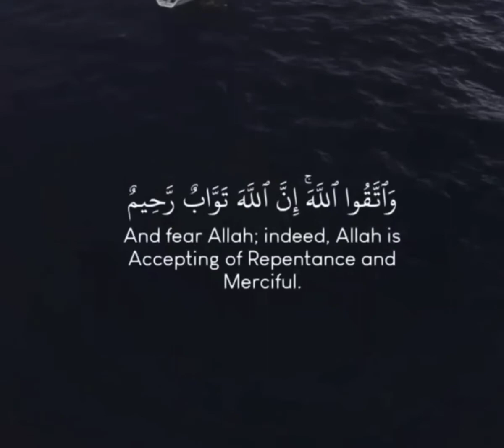Surah Hujurat | Ayah 12 | Verse about Backbiter, so Hate Backbiting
يَٰٓأَيُّهَا ٱلَّذِينَ ءَامَنُوا۟ ٱجْتَنِبُوا۟ كَثِيرًا مِّنَ ٱلظَّنِّ إِنَّ بَعْضَ ٱلظَّنِّ إِثْمٌ ۖ وَلَا تَجَسَّسُوا۟ وَلَا يَغْتَب بَّعْضُكُم بَعْضًا ۚ أَيُحِبُّ أَحَدُكُمْ أَن يَأْكُلَ لَحْمَ أَخِيهِ مَيْتًا فَكَرِهْتُمُوهُ ۚ وَٱتَّقُوا۟ ٱللَّهَ ۚ إِنَّ ٱللَّهَ تَوَّابٌ رَّحِيمٌ